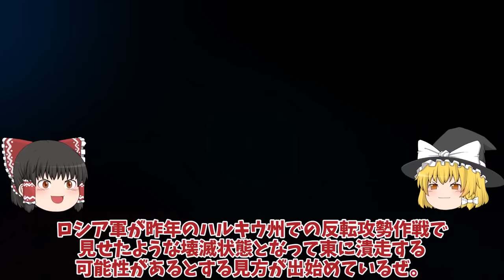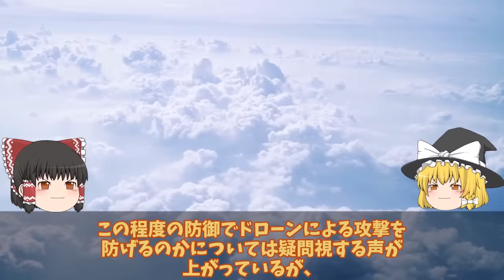【ゆっくり解説・軍事News】ウ軍ついにバフムトで本格前進開始T0513ロ軍砲撃部隊撃破で後方失態か！クリシェイフカでロ軍逃亡？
引用・転載「出典：海上自衛隊ホームページ」
引用・転載「出典：航空自衛隊ホームページ」
引用・転載「出典：陸上自衛隊ホームページ」